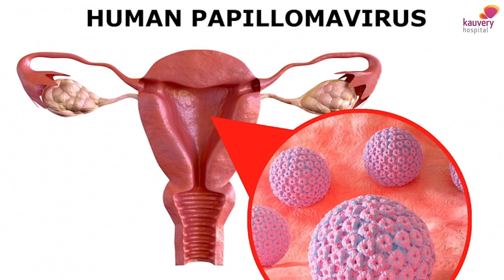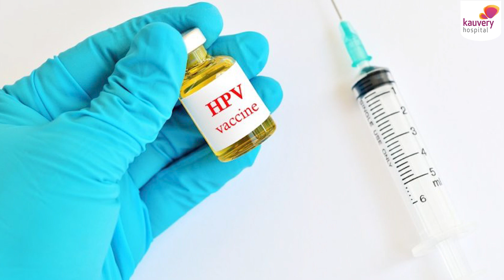What is Cervical Cancer? | கருப்பை வாய் புற்றுநோய் என்றால் என்ன?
Symptoms of cervical cancer
• Spotting in between periods
• Spotting after intercourse
• Abnormal vaginal discharge
• Pelvic back pain

How to prevent cervical cancer?
HPV vaccine can prevent cervical cancer. Women between the ages of 9 and 45 can take the vaccine.

Cervical cancer screening can be done using tests like Pap smear tests and HPV DNA testing.

Watch Dr. Anitha of Kauvery Hospital, one of the best gynecologists in Chennai, break down everything you need to know about causes, prevention, symptoms, and cervical cancer screening.

00:00 Introduction
00:08 What is Cervical Cancer?
00:41 What is Human Papillomavirus (HPV) Infection?
03:44 When Should You Take a Pap Smear Test?
04:24 Symptoms of Cervical Cancer

𝐏𝐨𝐝𝐛𝐞𝐚𝐧